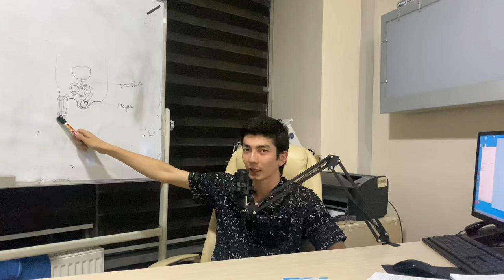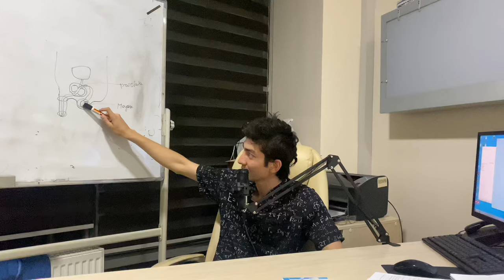Soʻzak (ГОНОРЕЯ) kasallik alomati, davosi,profilaktikasi, yuqishi, jinsiy azodan yiring kelishi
Bog'lanish uchun Telegram va Watsapp nomer : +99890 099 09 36
Doniyorov Shohruh